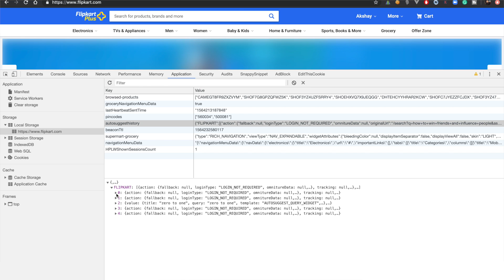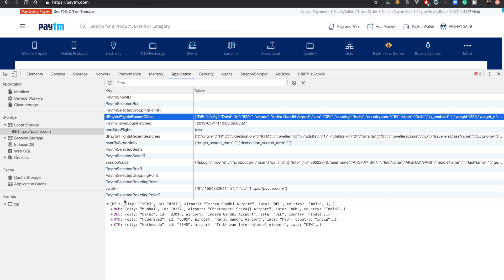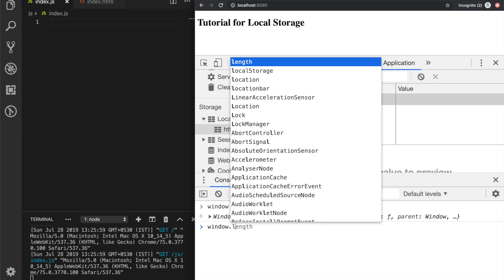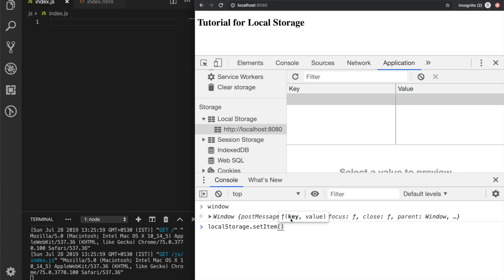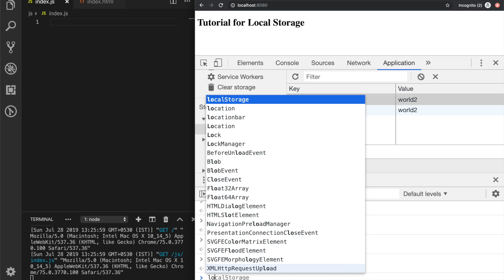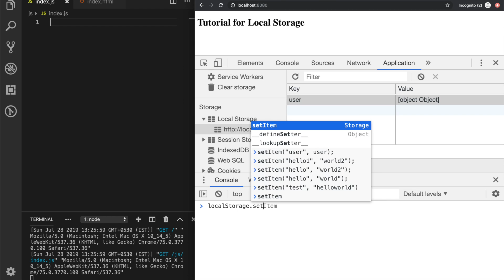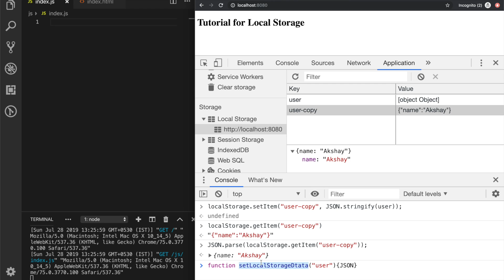Local Storage & Session Storage [ with Code Examples ]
- Understanding Web Storage API including, localStorage and sessionStorage
- Explaining how companies like Flipkart and Paytm use Local Storage
- How can this will help you in Machine Coding Round of your Web/UI developer Interview
- Code Example for how to use Local Storage functions

Web Storage APIs are used by developers to store data into the browser. Now the data here refers to the key-value pair of strings. Now storing this data can be done by 2 mechanisms: either by using the sessionStorage API and the localStorage API.

So in session storage, the data is stored in the browser’s memory for that specific session. Session more here means until you close the browser window. Unlike cookies, the data in sessionStorage is never transferred to the server while making a network request.

The storage limit of session storage is also very high when compared to cookies. The cookies which can generally store around 4000 bytes of data here session storage can store at least 5 MB of data or even more than that depending on the device and browser. Which is a lot!

If we talk about localStorage, it is almost the same as the session storage but the major difference is that it does not have an expiry. So Even if you close the browser and restart your system and come back again anytime the data persists. That makes it unique and very useful. And among these 3, localStorage has higher memory limit.

It’s used a lot even by many big companies to store some less relevant user-specific data into their browsers. Some companies even use it to optimize the performance of the web page speed as access localStorage is faster than making a request to the server and getting the data.

If you have ever observed many companies like Flipkart and Paytm use localStorage for keeping a lot of data. Flipkart. If you go and check the application tab of your developer console. Then you’ll find out that some information such as browsed products, navigation menu, autosuggest history all this user-specific data is being stored in the local storage.

And if you go and check the localStorage for Paytm you’ll also find that even they store a lot of data such as the recent searches for flights, recent cities you selected and even some session data into localStorage.

One more important thing to note here is that due to security reasons it follows the same-origin policy. Same-Origin refers to the same Protocol, same host, and the same port.

Later half of the video also contains the code demo for the localStorage APIs which you can use to get data, set data or clear data from the storage.

And towards the end, I also share my tips which you can use before your Machine Coding Round of the Interview and can save a lot of time.

If you find my videos helpful,

Cheers,
Akshay Saini